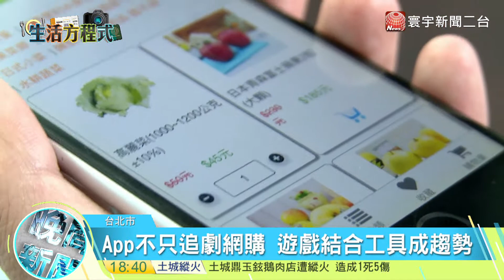20171201寰宇整點新聞》Google Play榜單出爐 記帳軟體橫掃亞洲